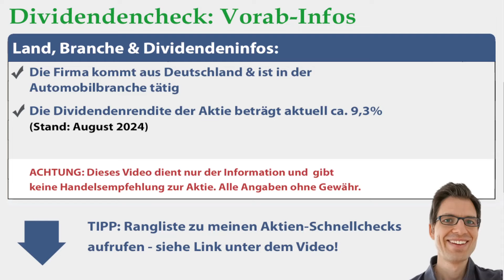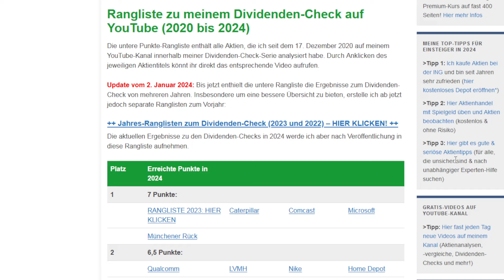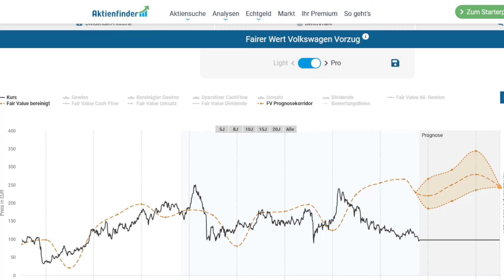Volkswagen Aktienanalyse 2024: Wie sicher ist die 9,3% VW Dividende? (+günstig bewertet?)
🔍 Mehr Infos zur VW Aktie (Geschäftsmodell, Kurs- & Dividendenentwicklung etc.):
► ► Volkswagen Dividenden-Analyse 2024: Worum geht es in diesem Video?
Ich bin Alex von der Webseite „Aktien kaufen für Anfänger“. Für diese Videoserie habe ich einen Check entwickelt, um anhand von 7 Kriterien die Sicherheit von Dividenden besser einschätzen zu können. In diesem Video nehme ich mir die VW Aktie vor: Wie sicher ist die Dividende der Aktie womöglich? Um das herauszufinden, gehe ich in dieser Dividenden-Aktienanalyse unter anderem diesen Fragen auf den Grund:
✔ Wie hat sich die Volkswagen Dividende in den letzten Jahren entwickelt?

► ► 2 wichtige Hinweise:
1. Mein Kanal bietet kurze Aktienchecks für einen schnellen (ersten) Überblick. Wer sich für die Aktie näher interessiert, sollte sie genauer analysieren (so mache ich das auch).

2. Ich bin ein ganz normaler Privatanleger und kein Anlageberater. Ich leiste (in diesem Video bzw. auf meiner Webseite) daher keine Anlageberatung und ersetze diese auch nicht. Alle Inhalte dienen lediglich der Information bzw. Unterhaltung und stellen keine (!) Empfehlung zum Kaufen, Halten oder Verkaufen der erwähnten Aktie(n) dar. Aktieninvestitionen können zum Totalverlust führen. Alle Angaben in diesem Video ohne Gewähr.